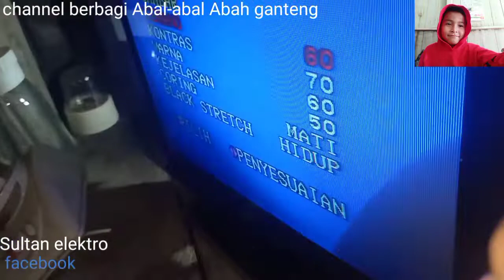tutorial memasang mesin tv 21inchi biasa ke CRT slim 21 non EW